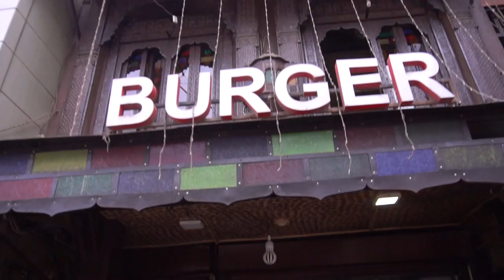I'M ON A NEW LEVEL | Vlog No WhoCares | Raja Ahmed Ali